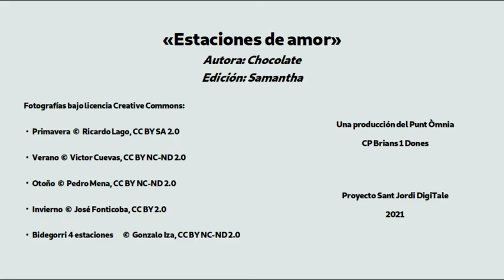BR1V03 21 Estaciones de amor, de Chocolate y Samantha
VideoRelat escrit i llegit per Chocolate i editat per Samantha de CP Brians 1-Dones. Mostra Sant Jordi DigiTale 2021